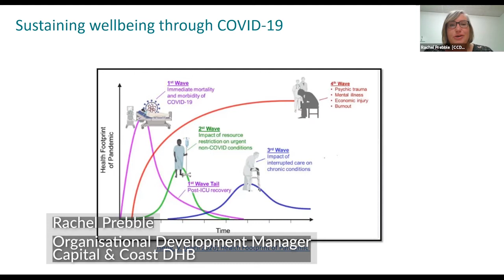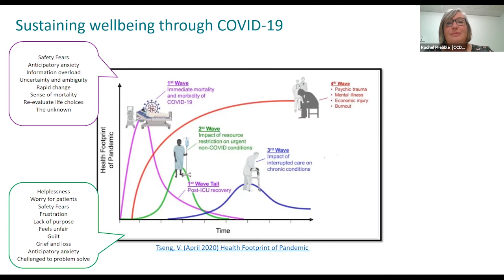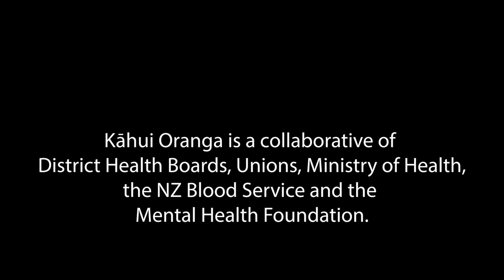Introduction to Kāhui Oranga webinar series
Rachel Prebble and Kerry Whitcombe introduce the upcoming 'Leading for Wellbeing' webinar series, a Kāhui Oranga initiative.

Rachel Prebble (Organisational Development, Capital & Coast DHB) discusses sustaining wellbeing through COVID-19 and supporting healthcare teams to navigate this time, using the "Health Footprint of Pandemic" model by V Tseng. This models shows some of the pressure waves that may impact on the healthcare system.

Kerry Whitcombe (Organisational Development, Auckland DHB) talks about how healthcare leaders can support teams with good information and taking a holistic approach to oranga (wellbeing).